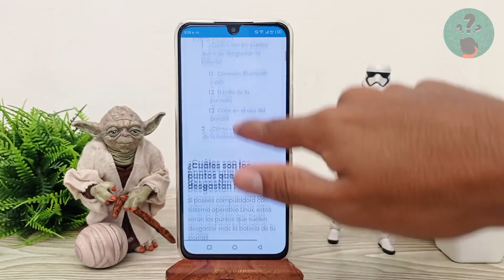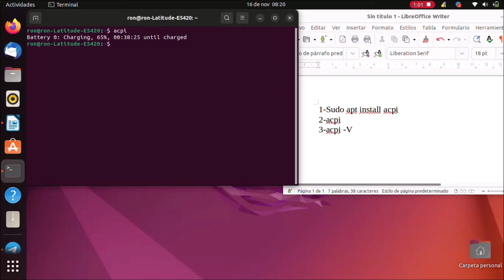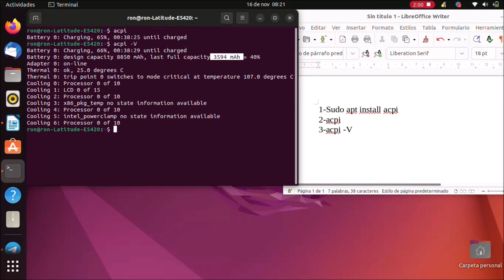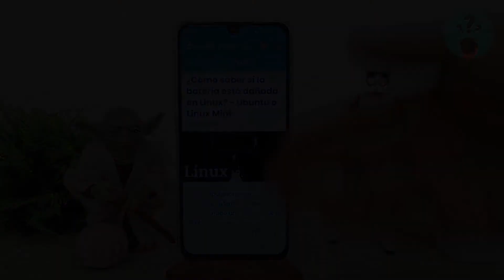¿Cómo saber si la batería está dañada en LINUX? - Ubuntu o Linux Mint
En este video descubre ¿Cómo saber si la batería está dañada en LINUX? - Ubuntu o Linux Mint. En el Canal Descubre Cómo Hacerlo encontrarás el mejor contenido. ¡No te lo puedes perder!